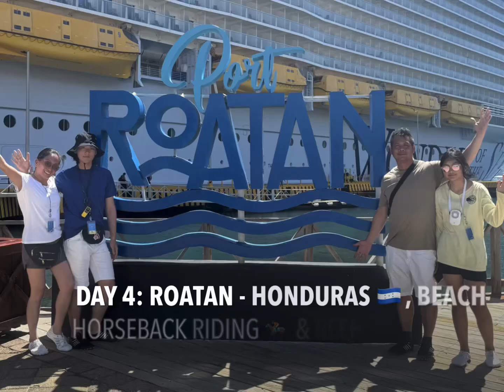Day 4: Wonder of the seas : Roatan - Honduras 🇭🇳, Beach Horseback riding 🏇 Snorkeling at Luna Beach